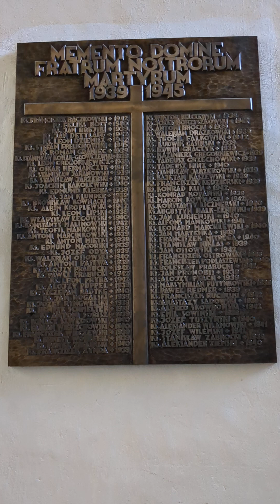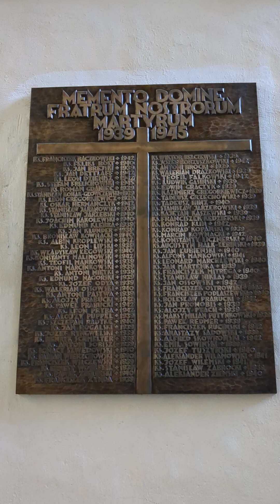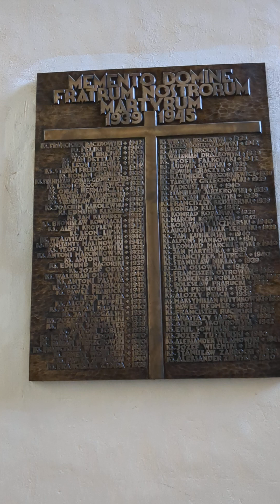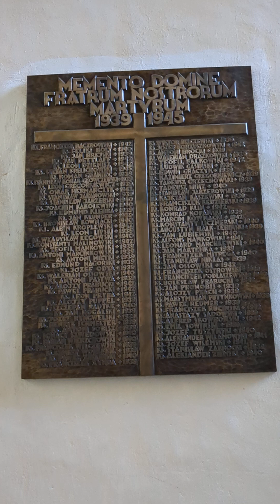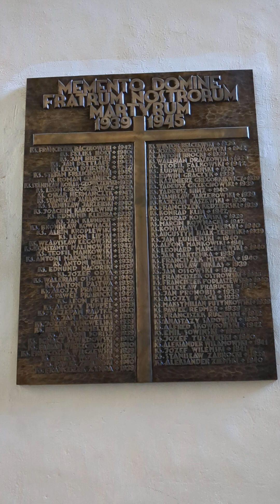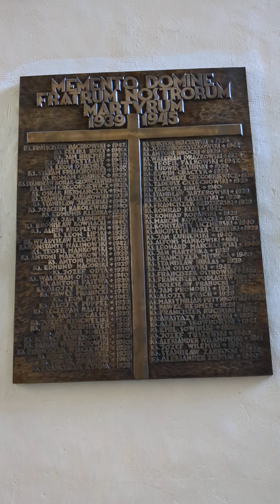15. September 2024